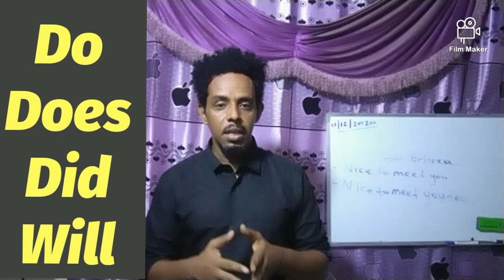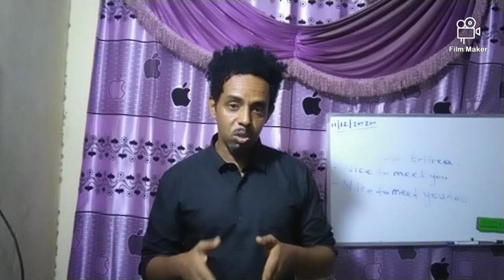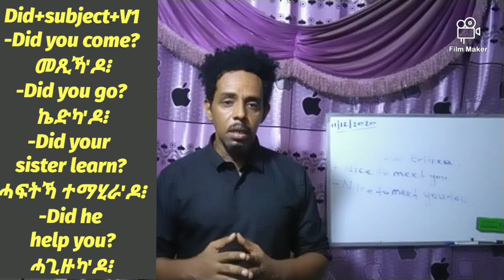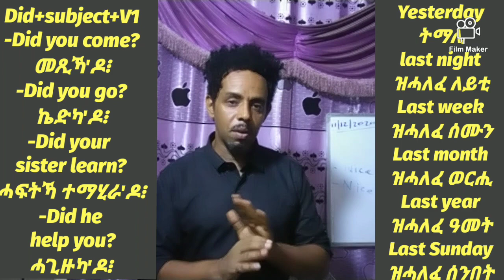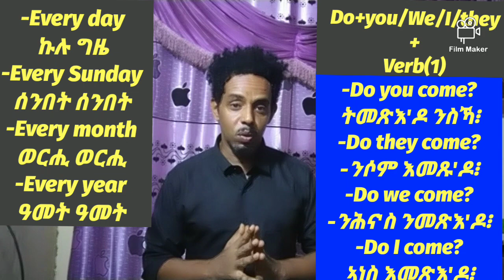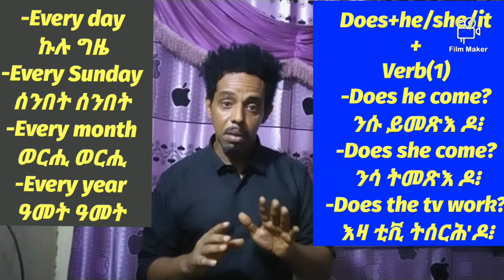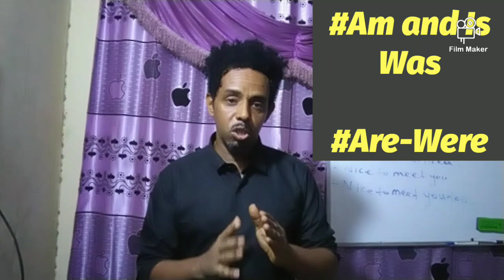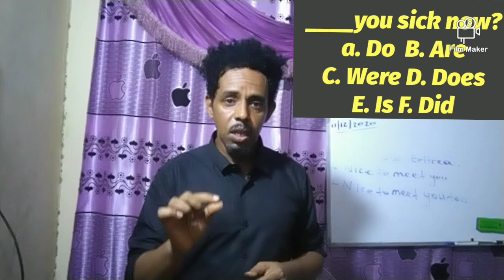ኣጠቓቕማ ናይ Do : Does : Did : Is : Are : Am : Was : Were ኣብ ምሕታት፡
English with josi